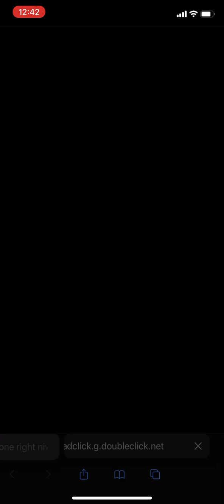Opening *30* 85+ packs on Smoq Games 24 28/11/23